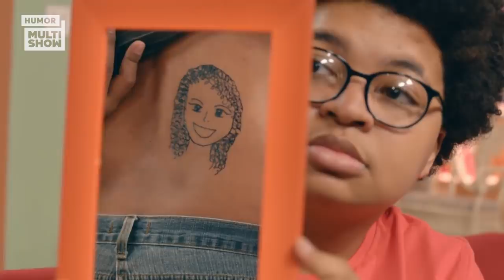Américo VAI TER QUE REBOLAR pra arranjar um presente pra Luciana! | O Dono do Lar 27/08/2020 EP4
Mais uma vez Américo ESQUECEU o aniversário de casamento e Luciana já disse que se não tiver presente VAI DAR CAÔ! Será que finalmente Cris vai aparecer com uma ideia boa pra salvar o dia?

🎥 ASSISTA TAMBÉM 🎥